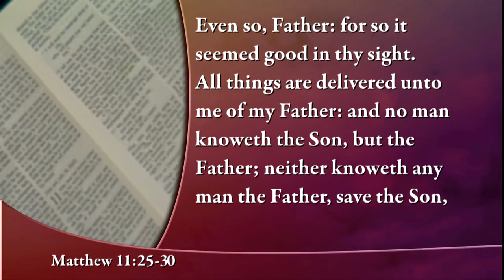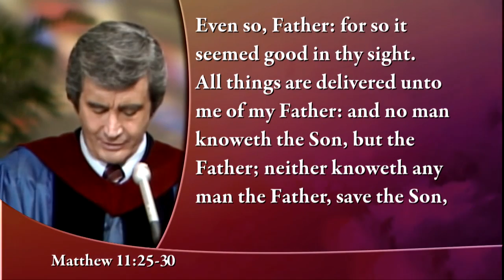Kennedy Classics - Mary Slessor of Calabar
Here’s a question for you: What do heroes look like? What picture comes to your mind, when you think of someone courageous, determined, and willing to undergo great risk for the benefit of others? For many young people today, their first thoughts are of the mythical super-heroes that populate our movie theaters and video rentals. And most of these heroes have one thing in common: they are nothing like us. They have something extra, something special that enables them to be a hero: superior strength or intellect, or ability. And like the children of Lake Wobegone, they are all above average. The women are fair of face and form, and the men are tall, handsome, and strong. That’s what a hero looks like, right? Well, not so fast. Dr. Kennedy would like to introduce you to a hero—in this case a heroine. She was a diminutive Scottish woman with a heart for God and a love for the people of Africa: “Mary Slessor of Calabar.”